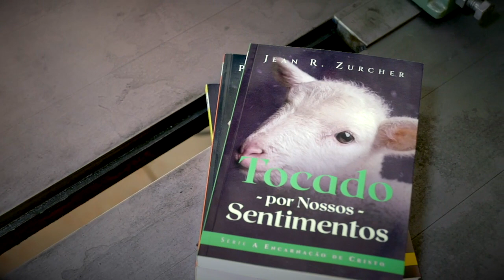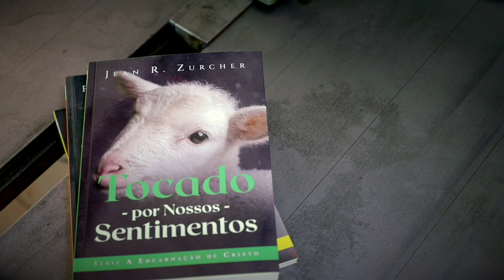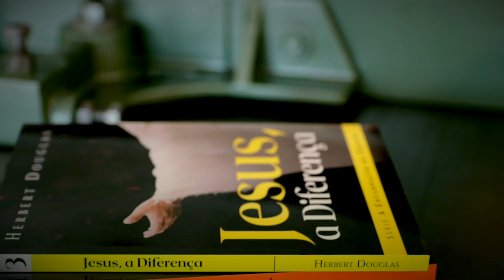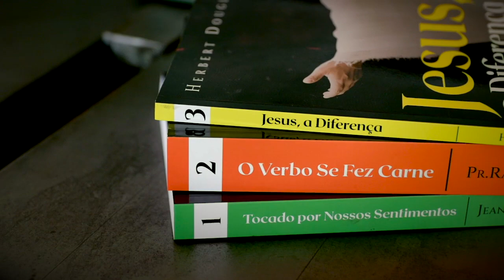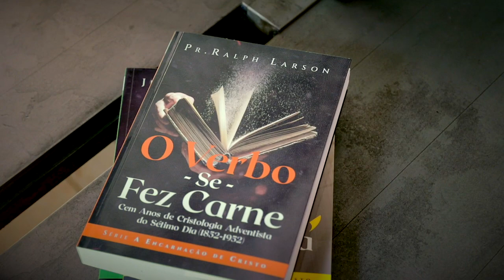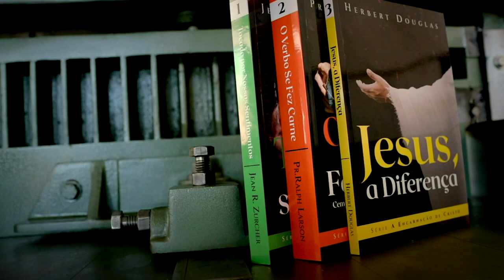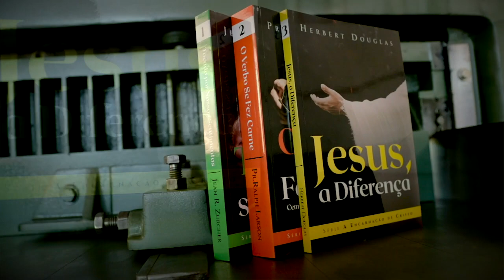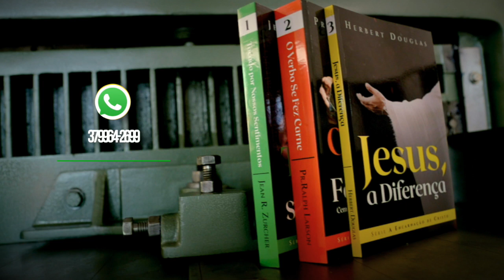(414) - TRILOGIA - A ENCARNAÇÃO DE CRISTO - IMPERDÍVEL !!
“A humanidade do Filho de Deus é tudo para nós. É a corrente de ouro que nos liga a Cristo, e por meio de Cristo a Deus. Isso deve constituir nosso estudo” (Mensagens Escolhidas, v. 1, p. 244).

Doações..

CRÉDITOS:
Apresentação: Silverino Küll e Aquiris Kamar
Produção executiva: Silverino Küll
Imagens, Direção e Edição: Raphael Aguiar